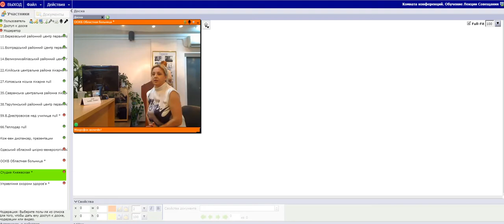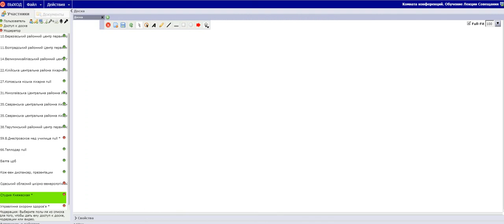Запись 2015 06 24 фрагмент аттестации врачей в ООКБ